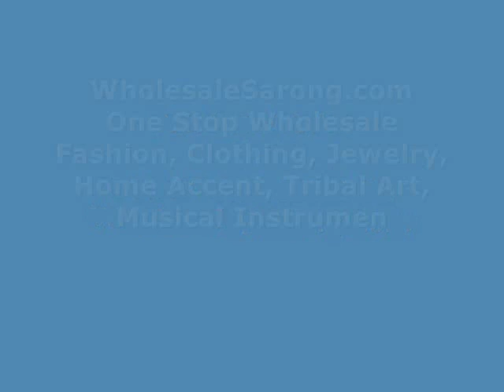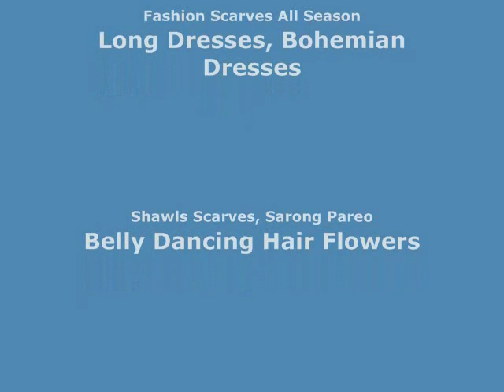thousand dots gecko inside mandala circle brown black sarong wraparound skirt wholesalesarong.com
thousand dots gecko inside mandala circle brown black sarong boho gypsy wall hanging tapestry